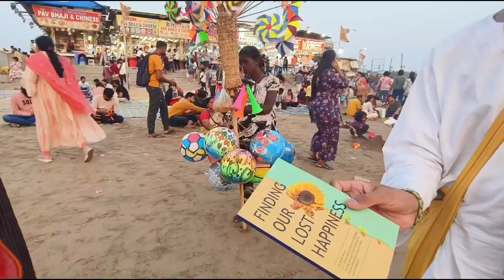जूहू चौपाटी मुंबई 2024/Juhu Beach/Juhu Chowpatty Mumbai/ Famous Juhu Beach for Boating,Food & Fun.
juhu चौपाटी मुंबई llJuju Beach II Juhu Chowpatty Mumbai ll Famous Juhu Beach for Boating,Food & Fun.
juhu chowpatty Andheri l juhu beach Mumbai Maharashtra
जुहू चौपाटी मुंबई 2024
Juhu beach live video
Juhu Beach Mumbai
Juhu Mumbai
tourist places in Mumbai
famous tourist place in Mumbai
Boating place in Mumbai
Fun and food place in Mumbai
sunset point in Mumbai Juhu